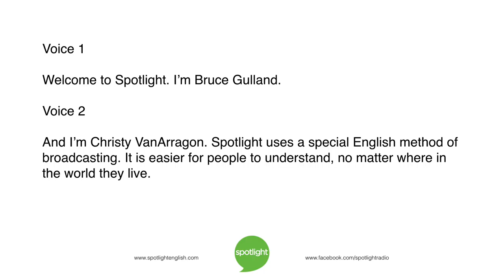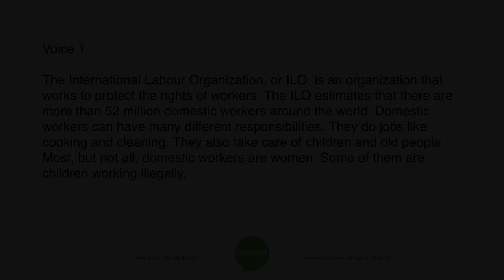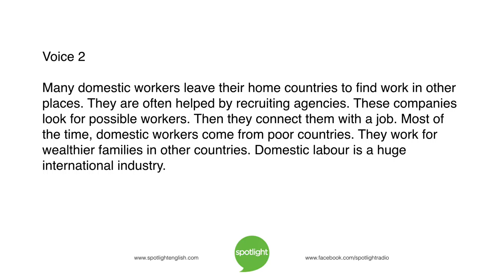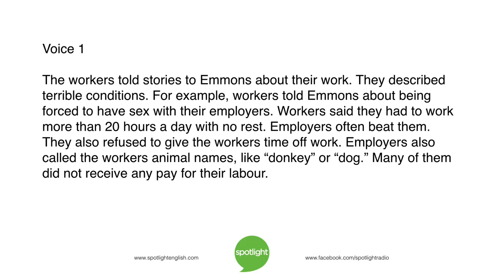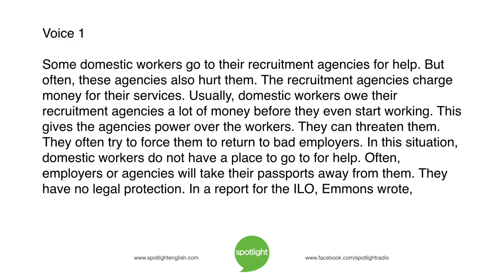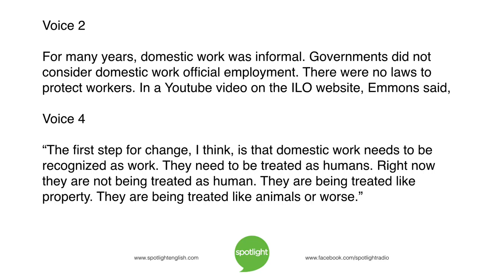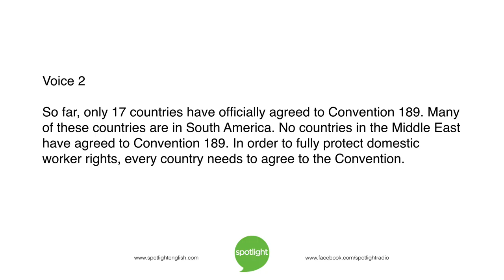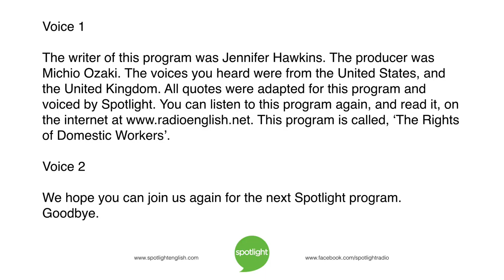The Rights of Domestic Workers | practice English with Spotlight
Domestic workers work in homes. They cook, clean and care for children. Bruce Gulland and Christy VanArragon look at the lives and struggles of these workers.